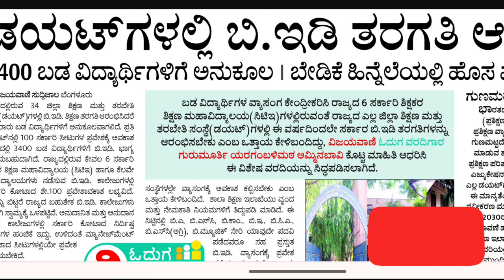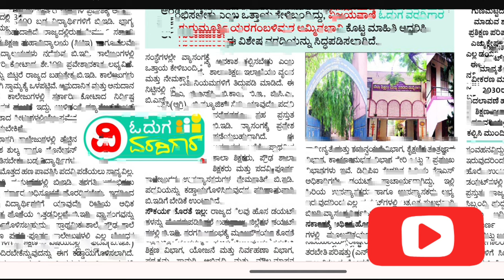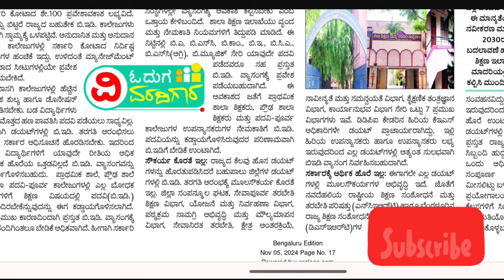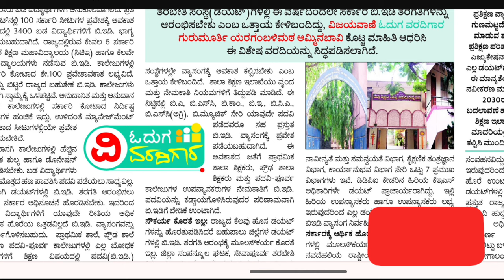BED IMPORTANT UPDATE|GOOD NEWS FOR ALL|KARNATAKA|students solution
Upi id:hatersvtu@ybl